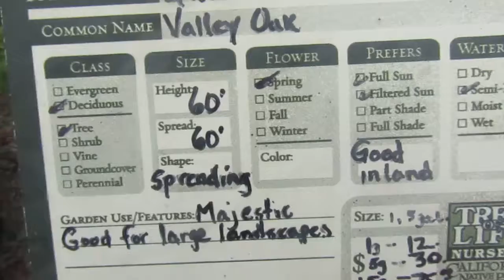Quercus 'Valley Oak'